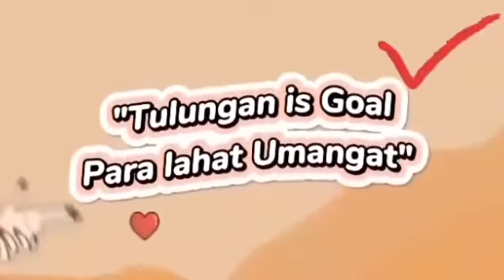1ST DAY WORKOUT, SLIMMERS WORLD INTERNATIONAL..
Nanibago ako, sikit kitiwin ko.